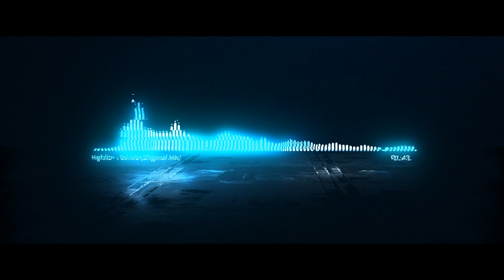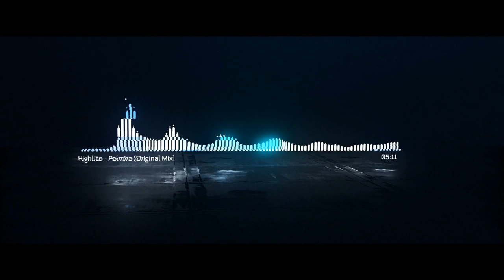HIGHLITE - Palmira (Original Mix) [Art Vibes]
PRESS RELEASE:

The summer solstice has come, bringing the warm and eternal days along. This is a good occasion to celebrate, isn't it ?
Festivals, open-airs, and various raves are happening everyday this time of the year and for the occasion, we have put up our second edition of Solstice Vibes together!

Solstice Vibes II is an album featuring ethnic electronic music in various tempos. From Downtempo to Deep House and Melodic Techno, we cover a wide range of styles, making sure each and every one of you will find its next summer gem! Sonorities from distant places will caress your ears while electronic beats content your dance cravings.

In this edition we are proud to feature eclectic sound signatures from: Ala Chokri, Amir Telem, Anber, A-Slam and Omar Khalifa, Dichotomy, Denis Snow and Semente Cristal, Donz, Eternal Moment, Hennekinne, Highlite, Kamangâ, Lèrr, Noble Spirits, Sander and Saùdad, Serkan Eles, Soul of Zoo, Think City, Turker, Veytik, Weela, and Wisqo.

Track ID:  HIGHLITE - Palmira (Original Mix) [Art Vibes]